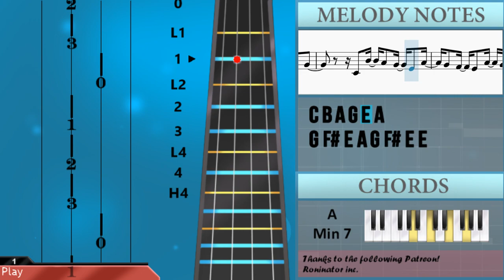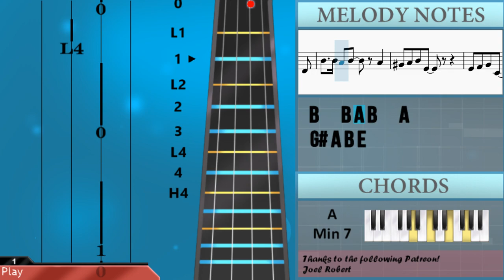How to play Chug Jug With You (Number One Victory Royale) by Leviathan on Violin (Tutorial)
The easiest way to learn how to play Chug Jug With You (Number One Victory Royale) by Leviathan on the violin. It's a violin tutorial for Chug Jug With You (Number One Victory Royale) by Leviathan.

EasyViolinLesson teaches you to play the your favorite instrument, through easy and simple animation so that you too can learn how to play Chug Jug With You (Number One Victory Royale) by Leviathan on the violin easily. A violin tutorial with visual animation graphic.

Chords of Violin arrangement:
E Maj 9   C Maj 9   A Min 7   A Min 7   D 7 Sus 4   E Maj 9
C Maj 9   A Min 7   A Min 7   D Dom 7   E Maj 9   C Maj 9   A Min 7
A Min 7   D 7 Sus 4   E Maj 9   C Maj 9   A Min 7   A Min 7
D Dom 7   E Maj 9   C Maj 9   A Min 7   A Min 7   D 7 Sus 4
E Maj 9   C Maj 9   A Min 7   A Min 7   D Dom 7   E Maj 9   C Maj 9
A Min 7   A Min 7   D 7 Sus 4   E Maj 9   C Maj 9   A Min 7
A Min 7   D Dom 7   E Maj 9   C Maj 9   A Min 7   A Min 7   D 7 Sus 4
E Maj 9   C Maj 9   A Min 7   A Min 7   D Dom 7

Melody notes of Violin:
B4 B4 B4 B4 B4 B4 B4 B4 B4 E4 E4
E4 E4 E4 E4 E4 D4 B3 B3 G4
A4 A4 A4 A4 A4 A4 G4 F#4
F#4 F#4 F#4 F#4 F#4 E4 C4 B3
F#4 F#4 F#4 E4 E4 E4 E4 E4 E4 E4
E4 E4 E4 E4 E4 F#4 F#4 E4
E4 E4 E4 E4 E4 E4 F#4 F#4 E4
B4 A4 G4 E4 B4 A4 A4 G4 E4
B4 A4 G4 E4 E4 E4 E4 B4 A4   D4
G#4 A4 B4 E4
E4 F#4 G4 C4
B4 A4 G4 A4 G4   E4   F#4
F#4
E4 B3       F#4   F#4
E4   B3 F#4 F#4 F#4 F#4 E4 F#4
G4     B4 A4 G4 E4 A4
G4 F#4 E4 A4 G4 F#4 E4 B3
E4   B3 B3 F#4 F#4 F#4 F#4 E4 F#4
G4     B3 B4 A4 G4 E4 A4
G4 F#4 E4 A4 G4 F#4 E4 E4
B3     B4   A4
G4 A4 G4 F#4 E4     B3 A4
G4 F#4 E4 A4 G4 F#4 E4 A4
G4 F#4 E4 F#4     E4
F#4 E4 F#4 E4 F#4   E4
F#4 E4 F#4 E4 F#4   G4
F#4   G4 F#4 E4 E4
F#4
E4   F#4 G4
A4 B4     D5 B4
E4   F#4 G4
F#4   G4 F#4 E4 C4   B3
B3     F#4 F#4 F#4 F#4 F#4 E4 F#4
E4     F#4 F#4 F#4 E4
F#4 G4     B4 A4 G4 E4 A4
B3     B3 F#4 E4 F#4 E4 F#4
E4     F#4 F#4 E4 F#4 G4
C4 B4 A4 G4 E4 A4
B3     B4   A4
G4 A4 G4 F#4 E4     B3
A4 G4 F#4 E4 A4 G4 F#4 E4
A4 G4 F#4 E4 F#4   B3 B3
F#4   F#4 E4 F#4   E4   B3 B3
B4 A4 G4 A4 G4 E4 E4 E4 F#4
G4 F#4 E4 E4 E4 B3
F#4